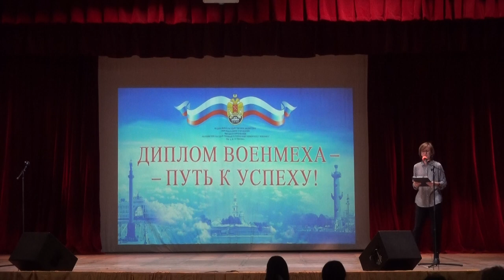2019 10 14 7